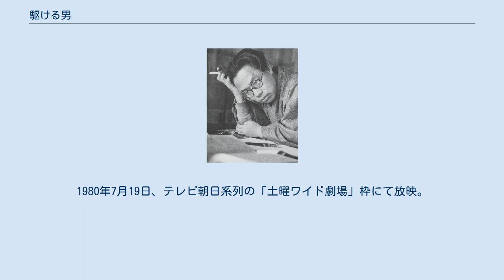駆ける男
『駆ける男』（かけるおとこ）は、松本清張の短編小説。
『オール讀物』1973年1月号に掲載され、1977年9月に短編集『馬を売る女』収録の1作として、文藝春秋より刊行された。
 1980年にテレビドラマ化されている。
 瀬戸内海に面した名勝地の丘に聳える「亀子ホテル」。
高貴な方も宿泊した由緒あるホテルで、4階の特別室には、皇族が御宿泊になった際の調度がそのままに残されていた。
また、丘の下にはホテルと同じ経営の料理屋「蓬莱閣」があり、ホテルとは急傾斜の渡り廊下で結ばれていた。
 北陸地方の成金・村川雄爾は、若い後妻の英子を連れて特別室に宿泊した。
雄爾は心臓が少し弱く、身体を大事にしていた。
夕食を取るため、丘の下の蓬莱閣へ降りた2人。
しかし食事のあと、蓬莱閣の女中頭・鎌田栄子を見た雄爾は、「あいつが、居た…」と放心したように云い、脱兎のごとく走り出した。
急傾斜の渡り廊下を飛ぶように駆け上がる雄爾。
「駆ける男」はそのまま心臓麻痺で死亡した。
 一方、客の留守を見計らい、こっそり特別室に潜入する男があった。
蒐集狂の山井善五郎は、全国各地のホテルの「高貴の間」に侵入し、ゆかりの備品を頂戴してコレクションにするのが趣味であった。
桐の鍍金飾りを剝がし首尾よく目的を達した善五郎だったが、床の上に奇妙な物が転がっているのを目にする。
 「松本清張の駆ける男」。
1980年7月19日、テレビ朝日系列の「土曜ワイド劇場」枠にて放映。